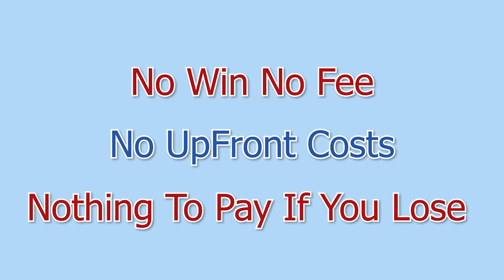CICA Criminal Injuries Compensation Claims - Why Choose Legal Expert?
examples of cica payouts,
cica psychological injury,
criminal injuries compensation tariff,
cica should i accept first offer,
cica tariff table 2020,
cica decision letter,
tariff at annex e criminal injuries compensation,
cica reviews,